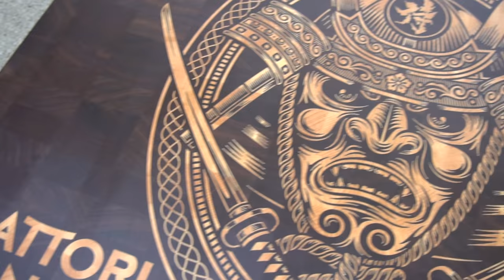Hattori Hanzo cutting board #1 / butcher block. Cnc inlay. Wood inlay 4k video.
How to find inlay parameters.

The board size is 24*18*3 inch.

Feed rate v bit 30ipm
Feed rate flat nose 1/8 40ipm

🔥🔥🔥Here some stuff which I use in my workshop and really love it.
Maybe it will be useful for you.🔥🔥🔥

My glue:
(really love it)

Double-Sided Duct Tape:👍👍👍
(It holds blank well, but anyway, I also use screws.)

My Random Orbit Sanders I love how they work but they get a little dusty:
Makita 3/4-Inch ID/1-OD diameter by 10-Foot Hose

My Sanding Disc (for me they are the best!!!):
3M Cubitron II
(80 and 120 grit)
(150 grit)
(220 grit)
(320 grit)

My router bits which I use a lot:
My favorite router bit!!!:
Metric CNC 2D and 3D Carving 6.2 Deg Tapered Angle Ball Nose (clean cut, long life, definitely recommend) 👍👍👍

2D & 3D Carving 12.4 Deg Tapered Angle Ball Tip x 1/32 Dia x 1/64
(clean cut, long life, definitely recommend)

Standard Spiral Bit with Down Cut 1/8-Inch Cutting Diameter

15 Degree v bit (be careful easy to break down)

Round Nose Bit with 3/8-Inch Radius, 3/4-Inch Cutting Diameter and 1-1/4-Inch Cutting Length
(I use it for juice groove)

1/2-Inch Dia. 2 Flute Ball Nose Spiral End Mill Router Bit

Spiral Flush Trim Bit with Down Cut and 1/2-Inch Cutting Diameter

Three Flute with Spiral Bit  1/2-Inch Cutting Diameter and 2-Inch Cutting Length
(I use it for flatining surface and makining cutting board shape)

Spiral Bit with Up Cut 1/4-Inch Cutting Diameter and 1-Inch Cutting Length
(I use it for cut off inlays. it doesn't make chips.)

My Collet Set:

My DEWALT Plate Joiner:
(it is not bad and not good it is ok)

My Bandsaw Blade it is inexpensive and cut well:

Hi,
I appreciate your likes and subscriptions!

Sincerely,
Nik.